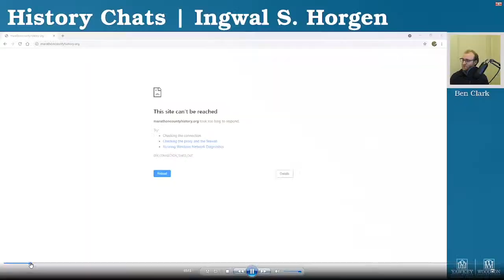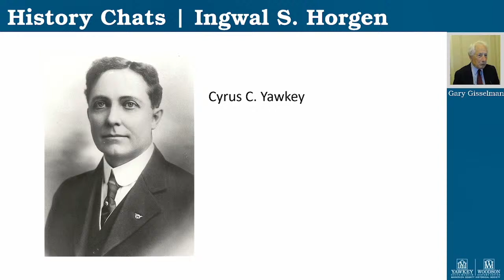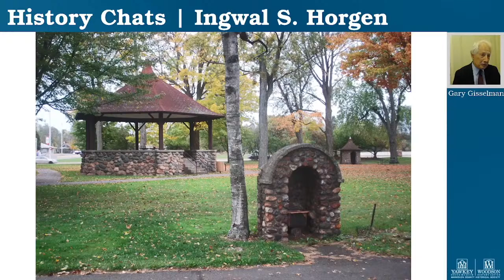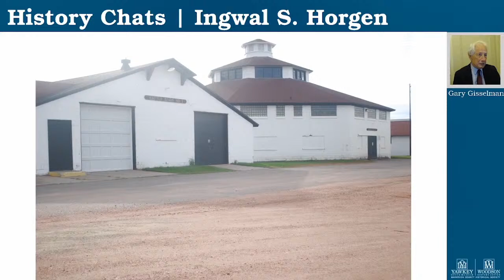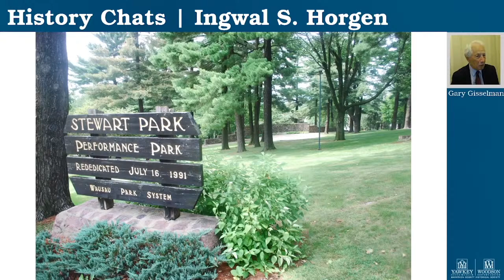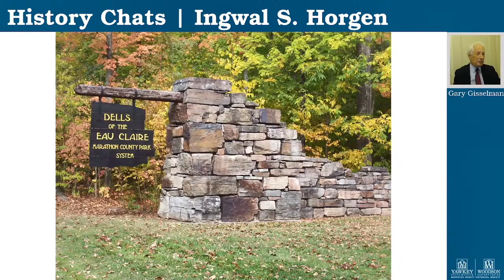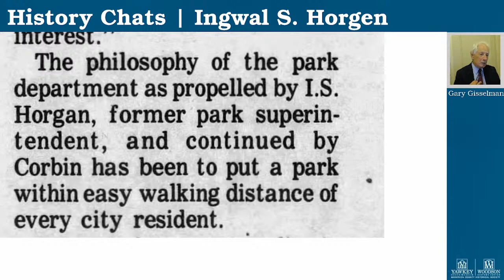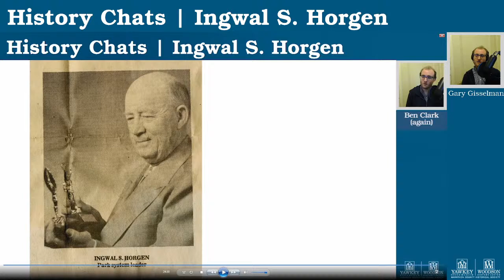History Chats | I.S. Horgen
Join us for this mid-day discussion of some local history. Today we return the theme of 'People You Should Know,' to spotlight Ingwal S. Horgen, architect of the Wausau and Marathon County Parks Systems.

This is part of our monthly History Chats series and is presented in cooperation with the Marathon County Public Library.

History Chats are supported by the generous sponsorship from Janke Book Store.